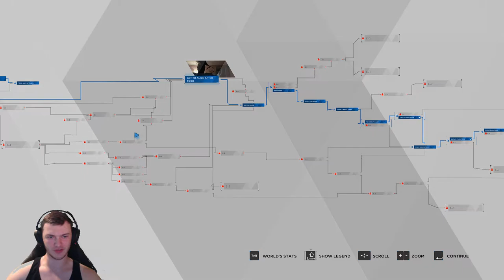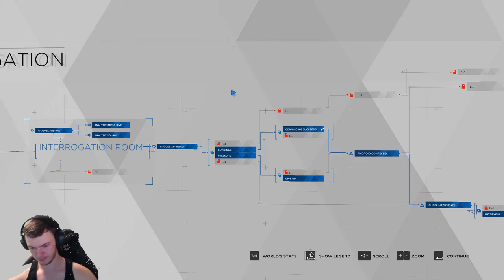WHAT AM I SUPPOSED TO THINK ABOUT THIS??! | Detroit: Become Human | #3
***SOCIAL MEDIA***